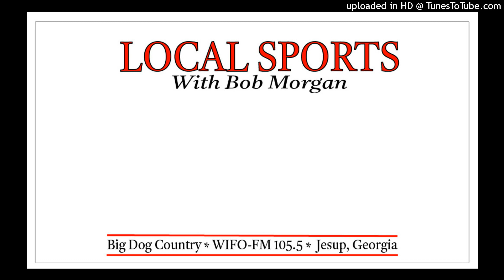Local Sports With Bob Morgan 11-27-23